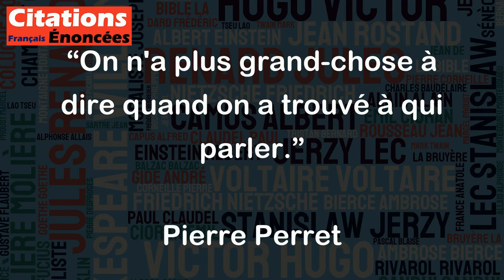On n'a plus grand-chose à dire quand on a trouvé à qui parler. - Pierre Perret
Cette citation de Pierre Perret suggère que lorsque l'on trouve la bonne personne avec qui parler, il n'y a plus grand-chose à dire car cette personne est capable de comprendre et de répondre à tout ce que l'on souhaite exprimer. Cela peut être interprété de plusieurs manières, mais cela peut signifier qu'il est important de trouver des gens avec qui on peut communiquer efficacement pour éviter les malentendus et les frustrations. La citation peut également impliquer que les bonnes conversations sont souvent l'apanage de ceux qui sont en mesure de trouver des personnes qui partagent leurs intérêts et leurs points de vue. En fin de compte, trouver la "bonne personne" avec qui parler peut stimuler la communication et nous aider à mieux comprendre nous-mêmes et les autres autour de nous.